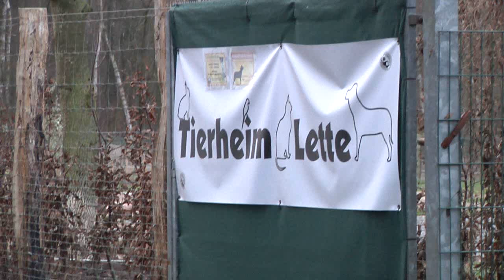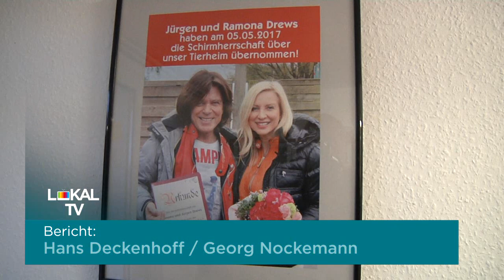Das Tierheim Dülmen Coesfeld rüstet sich für Weihnachten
Als Überraschungsgeschenk eher ungeeignet: Hunde und Katzen aus dem Tierheim